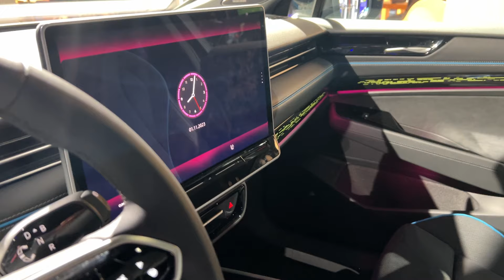Volkswagen I.D 7 2024 Walkaround - Auto Zurich 2023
the video filmed inside and outside at Auto Zurich 2023